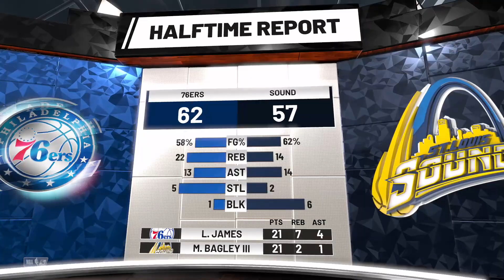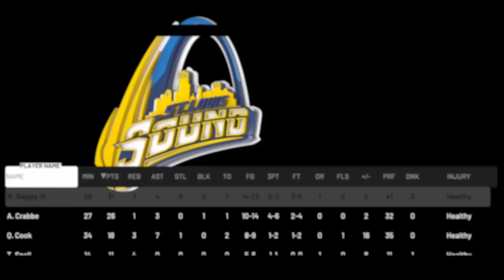NBA2K19 GM Mode Game St. Louis Sound vs 76er's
MY GM Mode Game St. Louis Sound vs Philadelphia 76ers game like, share and subscribe to my channel, leave a comment and any videos you want me to react to and hit the notification button to be alerted when i post new videos.  Twitter Instagram Snapchat: JVLewis77 Stardust Twitch Mixer Xbox One: JLew30